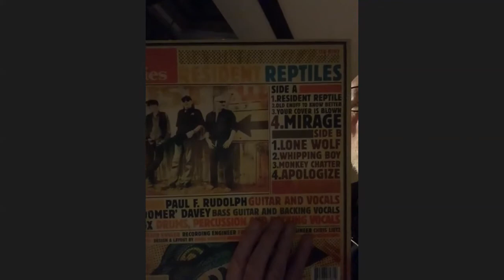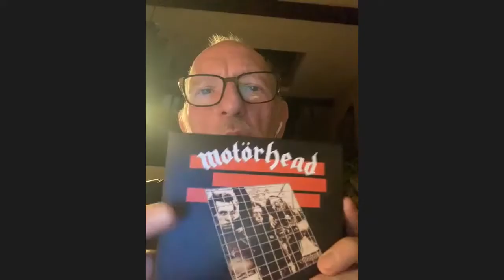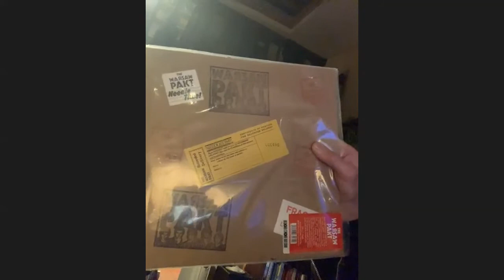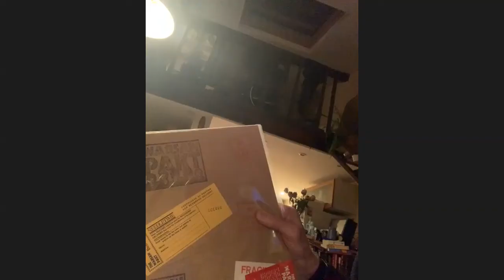Lucas Fox (Motörhead andWarsaw Pakt) Deathwaves Interview. Conducted by Vivek Rangarajan.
On this Episode of Deathwaves, We sat down with Lucas Fox! For those that don't know, he was the founding member of the legendary Motörhead! He Played on their first album, "On Parole!" In this interview we discuss his musical origins, rock stories, and how Lemmy was sacked from Hawkwind, the formation of Motörhead, how Motörhead fit within the emerging UK Punk Rock scene of the mid 70s, the recordings of the first Motörhead album, "On Parole," the circumstances regarding the album's shelving, Warsaw Pakt's existence, the various meanings for rock and roll, and the importance of making the audience happy in order to keep the performer happy.